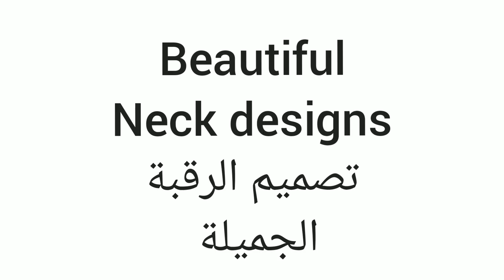👗Cozy Up In Style ! | Comfy Fashion Dresses For Lazy Days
Welcome to. 🌟
STYLES & LIFESTYLE! ✨✨

I'm passionate about sharing my ideas and experiences with you, hoping to inspire and entertain.

Explore our vibrant collection of comfortable and stylish dresses where fashion meets comfort! for women, perfect for relaxation and everyday wear.

- Soft, breathable fabric
- Relaxed fit
- Perfect for hot days and nights out!
"Stay Cool and Stylish This Summer"

1. _Introduction_

I'm thrilled to share my passion for stylish and cozy clothing 👗👚👖 with you. In this video, we'll dive into the ultimate comfy dresses for relaxation and sensational style, perfect for women who want to look and feel great."

2. _About our collection_

"Discover Our Comfy Dress Collection: Soft, Breathable, and Chic. Our collection features comfortable 😌😎 and stylish dresses for women, designed for relaxation, everyday wear, and special occasions. Our dresses are made with soft, breathable fabrics and relaxed fits for ultimate comfort."

3. _Our collection highlights_

"Our comfy dresses offer the best of both worlds: comfort 😎 and style. They're perfect for hot days, nights out, and everything in between. With our dresses 👗, you can enjoy soft, breathable fabrics, relaxed fits, and trendy designs."

4. _Call to action_

"Stay Cool and Stylish This Summer with Our Comfy Dresses. Choose from our ultra-comfy dresses in various colors 🌈, catering to individual styles and preferences. Whether you're running errands or meeting friends, our fashion💄💋👠👝💍 dresses have got you covered."

5. _Find your inspiration_

"Get ready to explore our top picks for summer, featuring relaxed fits, vibrant colors 🌈, and trendy designs. Find your perfect match and elevate your style game!"

6. _Channel information_

7. _Disclaimer_

"All images used in this video are from the public domain for viewing and for general information purposes only. I am not selling.""

8. _Additional tips_

"Style Your Comfy Dress with Confidence. Pair your comfy dress with sandals  or sneakers for a casual look, or dress 👗 it up with heels and accessories for a more formal occasion. Experiment with different styles and find what works best for you!"

9. _Final thoughts_

"Remember, comfort and style go hand-in-hand, and our comfy dresses 👗 are the perfect example of that! Invest in your wardrobe and yourself with our cozy and chic dresses."

10. _Stay Connected with Us!_

"Welcome to Styles and Lifestyle, your go-to destination for comfortable and stylish fashion inspiration."

1.
2.
3.
4.
5.
6.
7.
8.
9.
10.
11.
12.
13.
14.
15.